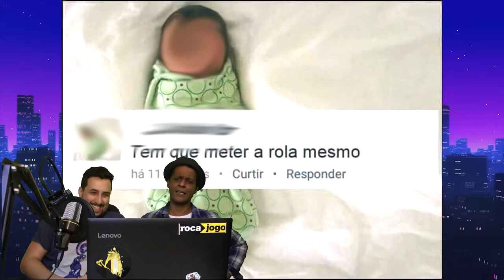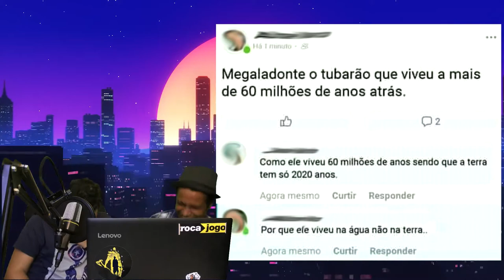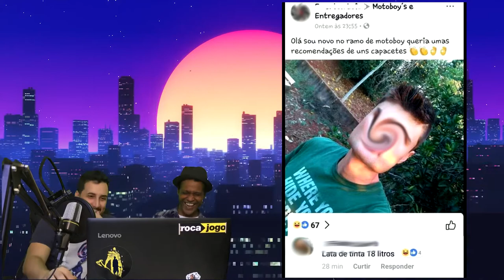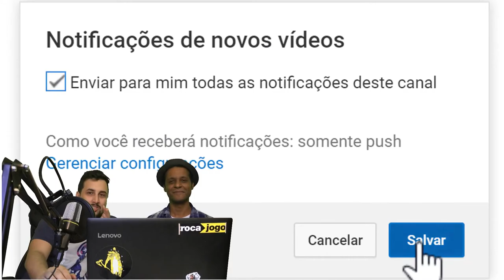Pessoas idiotas na Web